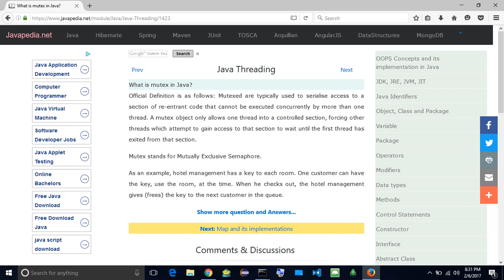What is mutex in Java? | javapedia.net